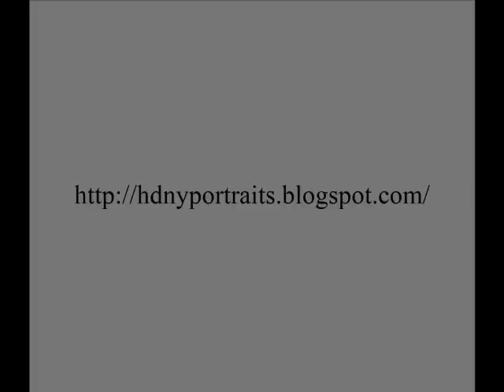Natalie Tran CommunityChannel Portrait Drawing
to get FREE drawing lessons. Just enter your email and you'll get free instant access.